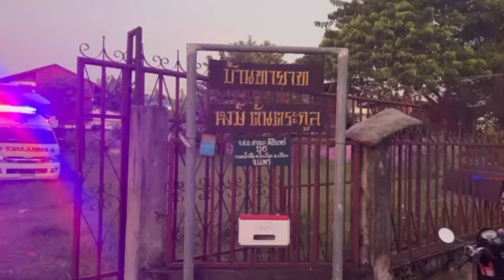น้ำใจเพื่อนบ้านช่วยอดีตทหารบ้านติดกันป่วยเปิดบ้านไม่ได้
น้ำใจเพื่อนบ้านช่วยอดีตทหารเกษียณโรคกำเริบในบ้านล็อคกุญแจ

.เมื่อเวลา 18.00 น. วันที่ 7 พ.ย.64 ศูนย์วิทยุ สภ.เมืองแพร่ ได้รับแจ้งเหตุว่ามีคนป่วยหมดสติภายในบ้าน แต่ล็อคประตูบ้านไว้ ไม่สามารถเข้าไปช่วยเหลือได้ บ้านอยู่ซอยร่มเย็น เลยข้าวซอยเจ้เล็ก ต.ในเวียง ไปเล็กน้อย ขอให้ประการช่วยเหลือนำส่งโรงพยาบาลด้วย หลังรับแจ้งจึงประสานสายตรวจรถ จยย.สภ.เมืองแพร่ และ หน่วยกู้ภัยแพร่ นำโดย นายพิษณุ ดวงตาดำ หัวหน้าชุดปฏิบัติการณ์พร้อมทีมงาน 5 นาย ออกช่วยเหลือผู้ป่วย

.เมื่อไปถึงบ้านที่เกิดเหตุเลขที่ 116 ถ.น้ำคือ ต.ในเวียง อ.เมืองแพร่ จ.แพร่ พบเป็นบ้านชั้นเดียว ภายในบ้านพบ จ.ส.อ.สรณะ ดีอินทร์ อดีตทหารเกษียณเจ้าของบ้านนั่งพิงเก้าอี้ ถอดเสื้อ ลักษณะสะลึมสะลือ ไม่ได้สติ พูดจาไม่รู้เรื่อง โดยประตูบ้านล็อคไว้ ไม่สามารถเปิดเข้าไปให้การช่วยเหลือได้ ทางเจ้าหน้าที่กู้ภัยและตำรวจสายตรวจ ได้ช่วยกันพังประตูเข้าไป จากนั้นได้ช่วยกันนำตัวส่ง รพ.แพร่ เพื่อทำการรักษาตัว

.จากการสอบถาม นางดรุณี วุฒิเวช อายุ 55 ปี บ้านเลขที่ 132/1 ถ.น้ำคือ ต.ในเวียง อ.เมืองแพร่ จ.แพร่ ซึ่งเป็นเพื่อนบ้าน ทราบว่า บ้านตนเองอยู่ติดกับบ้าน จ.ส.อ.สรณะฯ ที่ผ่านมากก็จะหาซื้อกับข้าวกับปลามาแบ่งกันลักกษณะฉันเพื่อน ตอนเย็นวันนี้ ขณะที่เธอและสามี นั่งเล่นอยู่ระเบียงบ้าน ได้ยินเสียงเหมือนคนตะโกนขอความช่วยเหลือ ตนเองและสามี จึงได้ออกมาดูพบว่า เป็น จ.ส.อ.สรณะฯ ตะโกนขอความช่วยเหลือจากนั้นเธอและสามีจึงได้วิ่งมาบ้าน จ.ส.อ.สรณะฯ พบว่าประตูหน้าบ้านล็อค จึงปีนรั้วบ้านเข้าไปหา และยังพบว่าประตูหน้าบ้านล็อคอีก เข้าไปช่วยเหลือไม่ได้ จึงได้โทรแจ้งเจ้าหน้าที่ดังกล่าว

. สำหรับ จ.ส.อ.สรณะฯ อยู่บ้านเดียว เป็นอดีตทหาร ชอบเสียงเพลง เป็นนักดนตรี และมีอารมณ์ศิลปิน ทุกเช้าจะได้ยินเล่นดนตรี คนเดียวในบ้าน มีโรคประจำตัวเคยวูบแล้วหนึ่งครั้งแต่รักษาตัวจนหาย มีญาติอยู่ ต.ทุ่งโฮ้ง แต่ชอบอยู่คนเดียว ที่ผ่านมาก็ จะทักทายกัน และฝากซื้อข้าวปลาอาหารมาให้กันตลอด จนวันนี้มาพบว่า โรคประจำตัวกำเริบ เดชะบุญที่ยังมีสติตะโกนขอความช่วยเหลือก่อน หากไม่มีใครได้ยินแล้วมาช่วยทันอาการอาจจะหนักมากกว่านี้ก็เป็นได้ นางดรุณีฯ กล่าวปิดท้าย

.ผู้สื่อข่าวรายงานว่า กรณีดังกล่าวที่เพื่อนบ้านมาช่วยเหลือกันเป็นสิ่งดีงาม ที่ทำให้เห็นว่า ความมีน้ำใจ ใส่ใจต่อเพื่อนบ้าน ยังมีอยู่ในสังคม ซึ่งสมกับคำขวัญว่า “คนแพร่นี้ใจงาม” จริงๆ